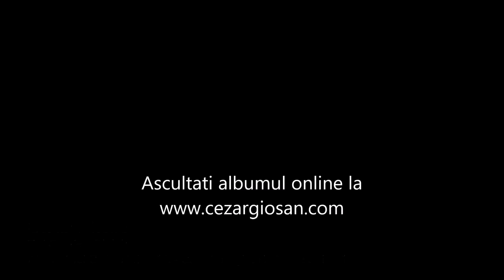Trei Crai de la Rasarit - Cezar Giosan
Titlul piesei: Trei Crai de la Rasarit
De pe albumul: "Trei Crai de la Rasarit - Colinde magice si cantece de iarna"
Artist: Cezar Giosan

Filmare: Ionut Vacar & Mihai Regos
Editare: Ionut Vacar & Max Blanc
Producator: Ionut Vacar & Cezar Giosan